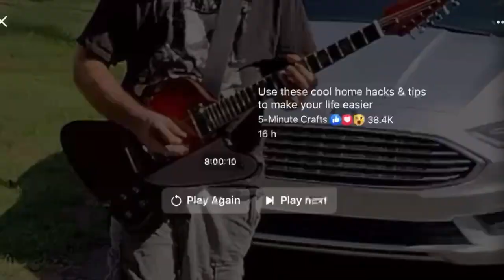Bad Cat Instruments Firebird Guitar Kit Demo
Looks Great! Well Done. Thanks for share Adam Horbovetz
The guitar was built with all original bad cat instruments parts.